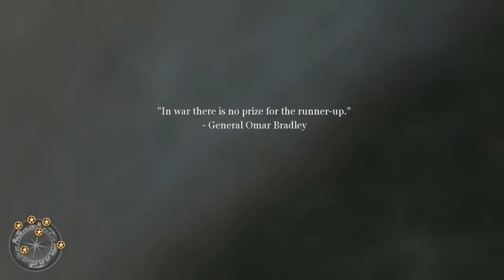Call of Duty 2 #43 Den Berg verteidigen